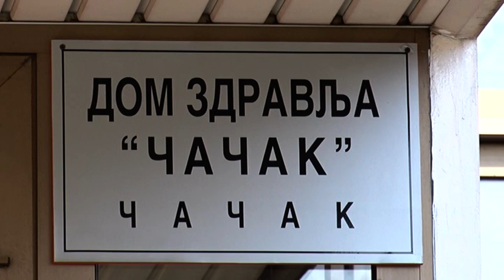TV TELEMARK-NA KOVID ODELJENJU 15 PACIJENATA 24 09 2020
Radni tim za praćenje širenja korona virusa na teritoriji grada Čačka saopštio je da je i dalje na kovid odeljenju pet pacijenata, a da u protekla 24 časa nije bilo ni prijema ni otpusta pacijenata sa simtomima koji ukazuju na prisustvo virusa COVID-19.